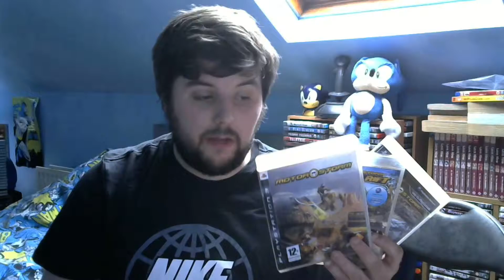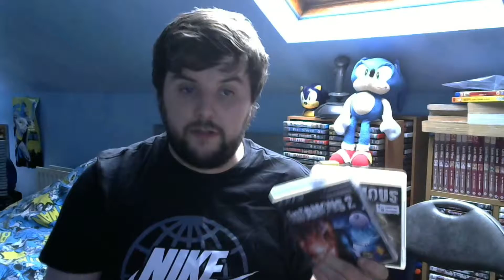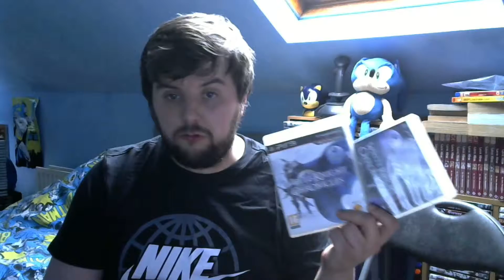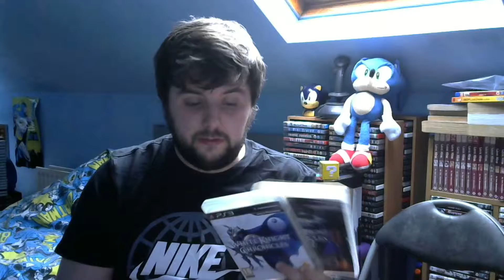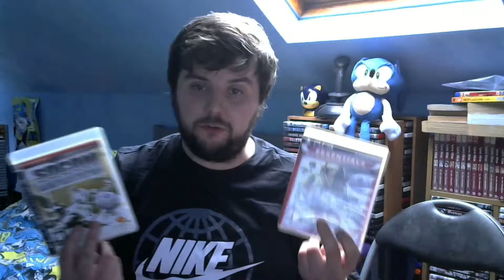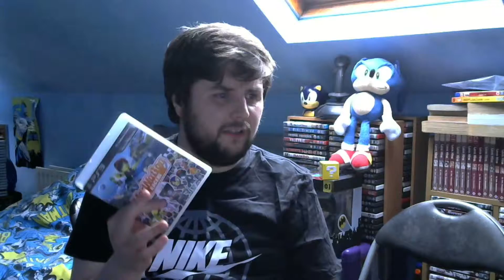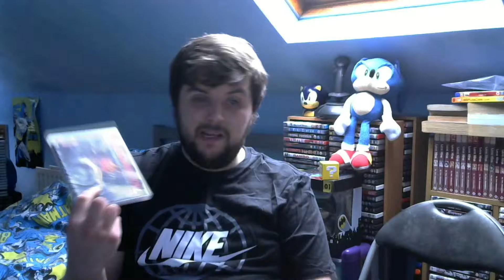Ps3 Exclusives I Would Like To Se e Remastered For Ps4